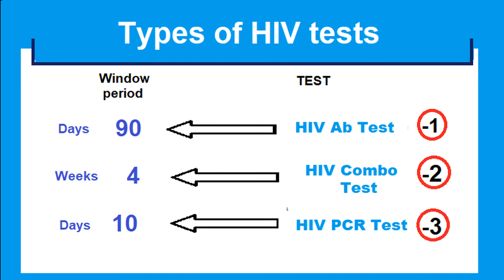Types of HIV tests: Antibody , Combo and PCR